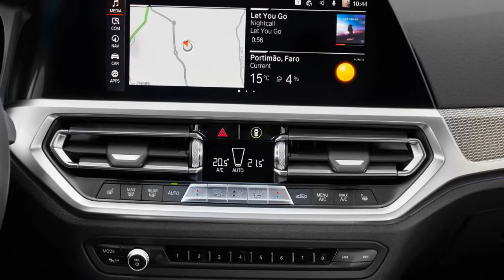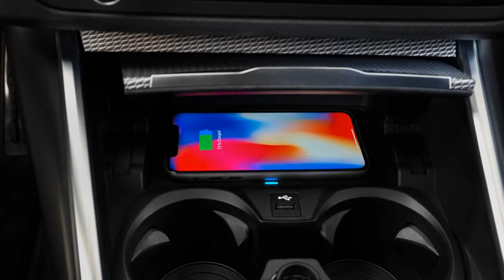2022 BMW 3 Series Sedan Review: The Legend Continues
2022 BMW 3 Series Sedan Review: The Legend Continues
BY KARL FURLONG

The BMW 3 Series feels like coming home to loved ones after a long day of interacting with a group of strangers at a badly organized networking event. It's familiar, comforting, and just makes sense, which is saying a lot in a BMW lineup that has become increasingly foreign and at odds with the German brand's time-honored strengths of simplistic style and driver-focused dynamics. There's the oddball 2 Series Gran Coupe that sends power to the front wheels, the latest 4 Series with its Bugs Bunny face, and a sea of M-badged models that are mind-blowingly fast but have lost their sense of connection to the driver. The 3 Series is far less polarizing. It looks good, handles as well as anything else in this segment, sends power to the right axle, is beautifully built, and comes equipped with three refined powertrains, topped by the 382-horsepower turbocharged inline-six in the M340i. Even with talented rivals like the Audi A4 and the Genesis G70, the 3 Series' spread of talents is hard to match. In some cases, familiarity leads to monotony, but there's nothing boring or unwelcome about the sustained excellence of the BMW 3 Series...